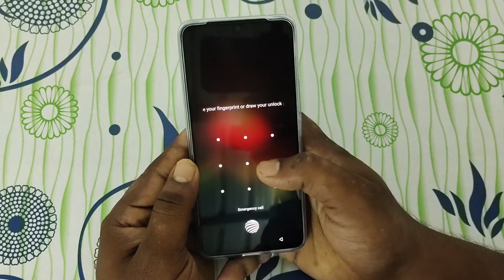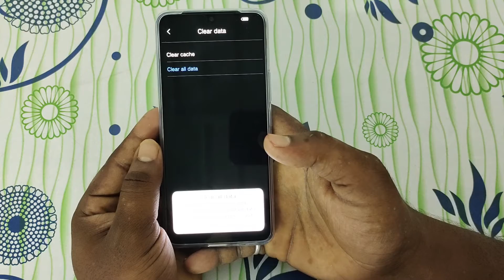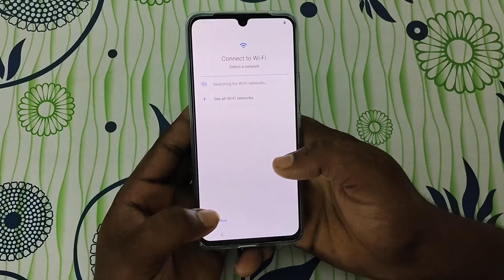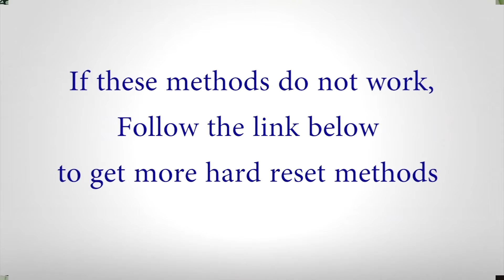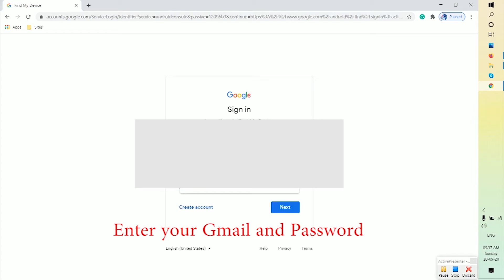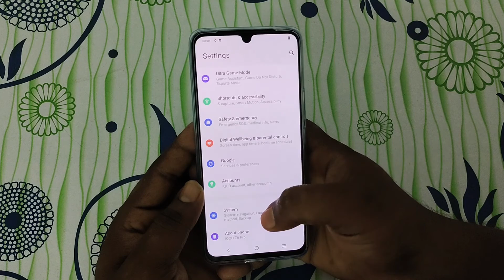How to Hard Reset iQoo 8 Pro - Pattern Unlock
Method: 1
First, turn off your iQOO Android Mobile by holding down the power button.

Method: 3
First turn on your iQOO Android Mobile, by holding down the power button.